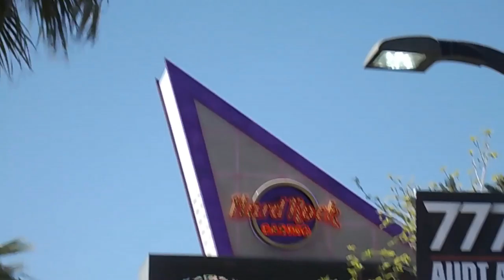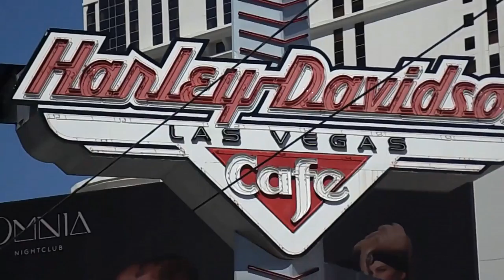Mein Aufenthalt in Las Vegas Part 1 | LVTrip #002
Ich hoffe es hat euch gefallen, wenn ja, gibt ein BIG DISLIKE nicht. Wenn ihr weiterhin nichts mehr verpassen wollt, lass einfach mal ein Abo da! :D

Server IP: /
Musik: Tobu & Vexento & YouTube Audio Libery & Sex Whales & Fraxo - Dead To Me